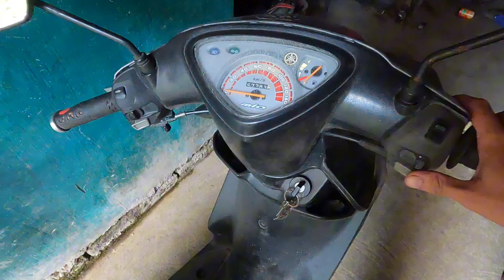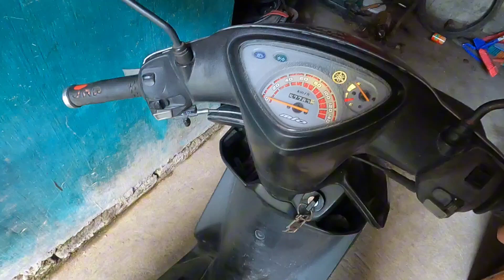ANONG MANGYAYARE KAPAG PINAGHALO ANG PREMIUM(RED) AT REGULAR(GREEN)GASOLINE! MASISIRA BA ANG MOTOR?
PREMIUM
REGULAR
UNLEADED
GASOLINE
OCTANE

Hello guys welcome back again nanaman sa ating YouTube channel at sa panibagong video tutorial nanamn.

Sa videong ito pinag halo natin ang red at green o ang premium at regular na Gasolina.

Titingnan natin kung ano ang mangyayari KAPAG nag halo ang red at greed na Gasolina !